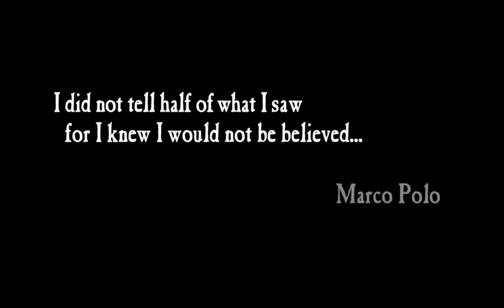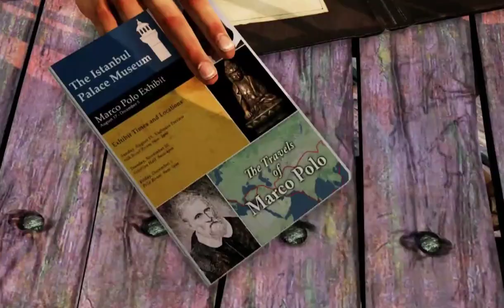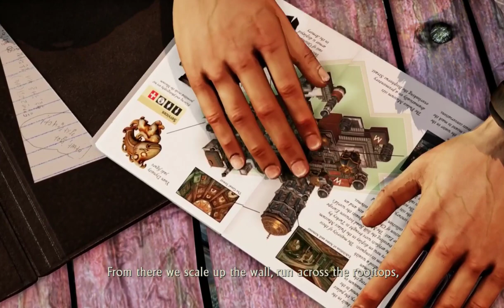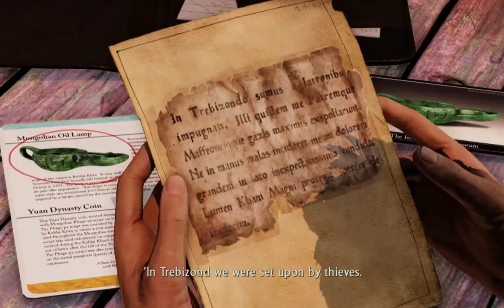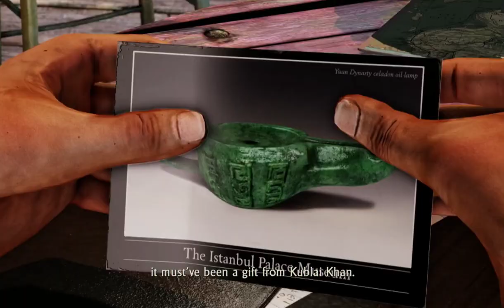Let's Play Uncharted 2: Among Thieves - Part 1 - You're Probably Wondering How I Got Here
Note: the first 3 videos suffer from some occasional audio glitches of my microphone, so please bear with me

Nathan Drake is back folks :D